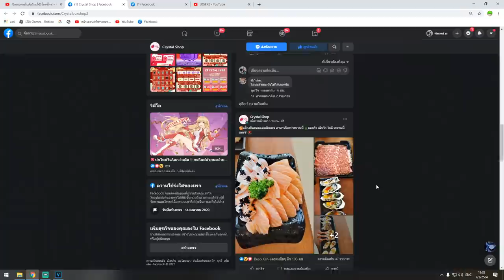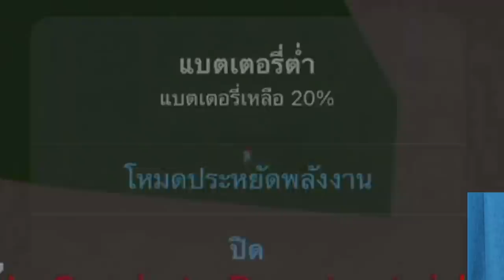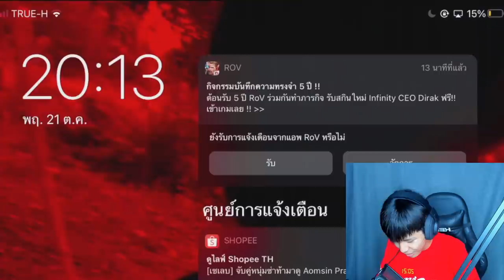Blox Fruits หัด PVP ในมือถือครั้งเเรก บอกเลยโคตรยากก!!